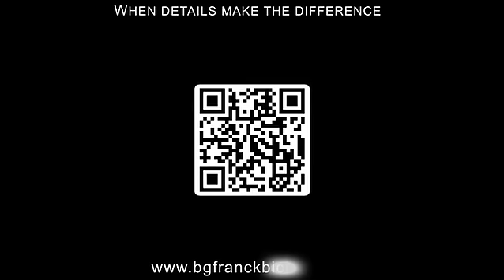A34 - A35 - A37 BASSOON SWAB BG FRANCK BICHON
WHEN DETAILS MAKE THE DIFFERENCE